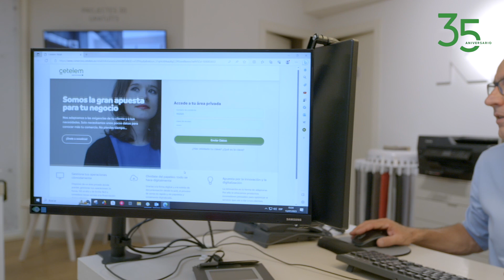35 años de BNP Paribas Personal Finance en España - Kibuc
Ofrecer diseños exclusivos de gran calidad y altamente personalizables para ayudar a sus clientes a crear el hogar de sus sueños. Esta es la razón de ser de Kibuc, una empresa de diseño de muebles comprometida con la promoción de la economía nacional y el apoyo al comercio de proximidad.

La historia de Kibuc se inició en 1986 con la unión de un equipo de profesionales con el objetivo en común de crear una nueva forma de hacer hogar. Una fórmula que se ha ido extendiendo a lo largo de estos años a través de una red de más de 50 tiendas propias repartidas por toda España.

Nuestra colaboración se remonta más de 25 años, 5 lustros en los que hemos ayudado a miles de clientes a acceder al hogar de sus sueños.

"Espero que Cetelem continúe siendo líder en crédito al consumo: sabe hacerlo, es muy ágil, es confiable, y supone una gran alianza", Xavier Soria, Presidente Ejecutivo de Kibuc.